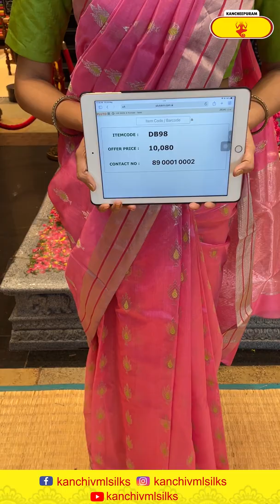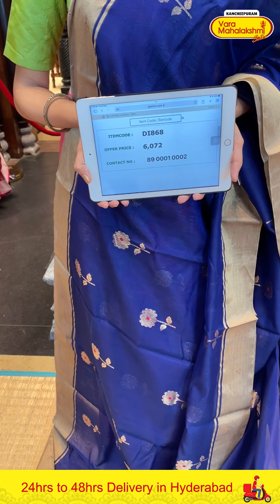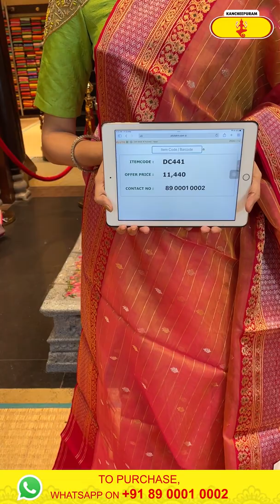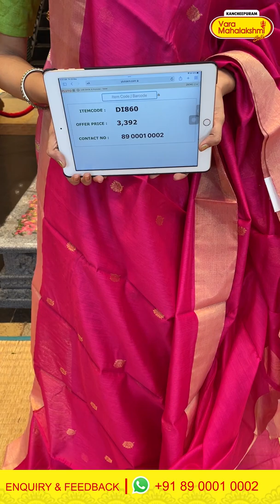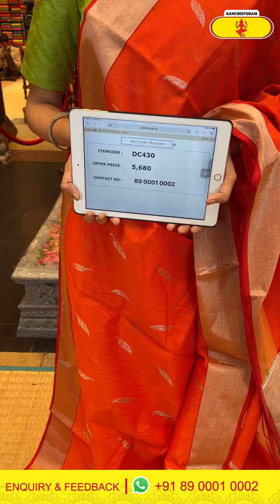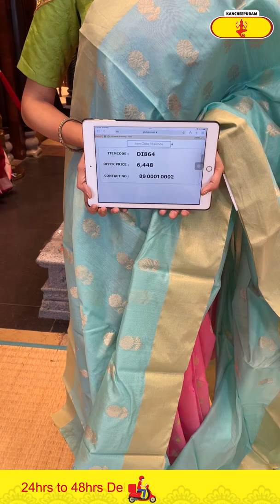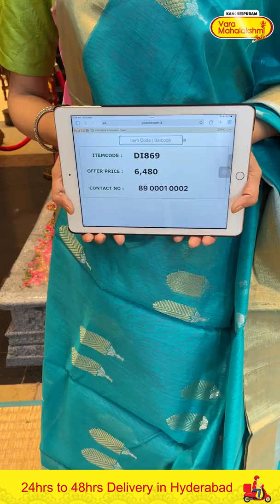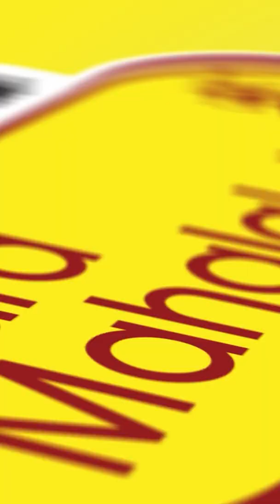Chanderi Saree with Price | Sarees Online Shopping Silk Sarees | Kancheepuram Varamahalakshmi Silks